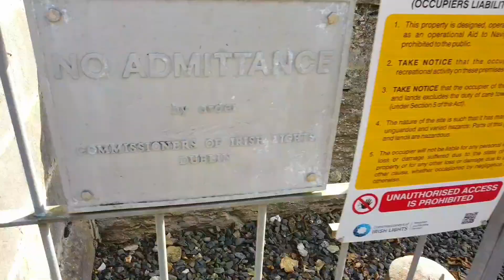Ballinacourty Lighthouse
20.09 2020